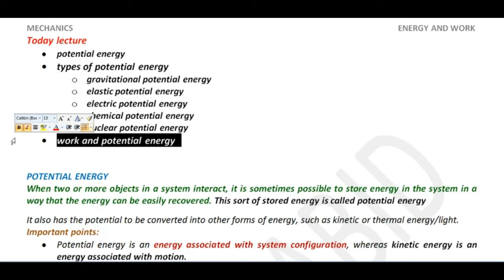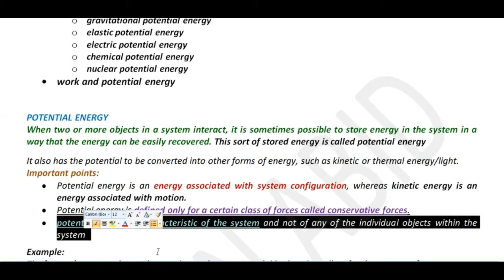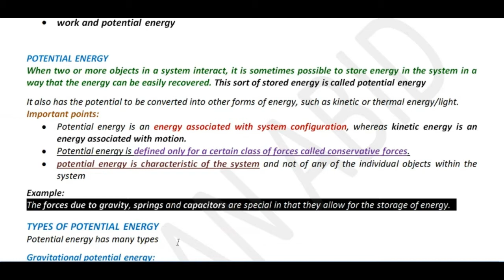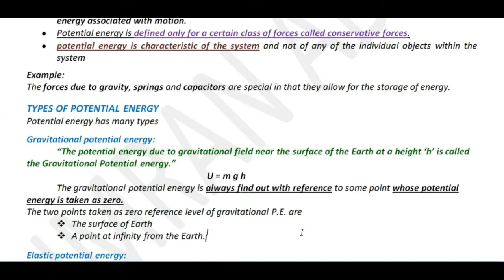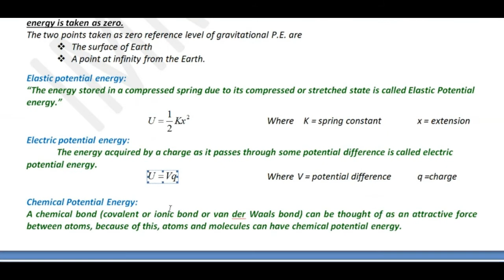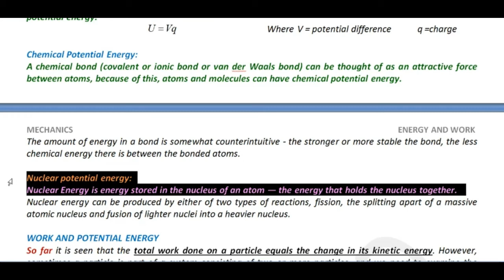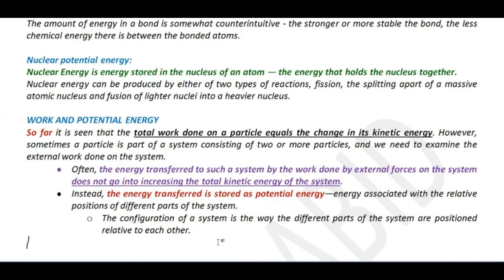potential energy | types of potential energy | work and potential energy | imran abid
Classical mechanics
Classical mechanics Lectures
Classical mechanics notes
Classical Dynamics of Particles and Systems
Physics lectures of classical mechanics
Classical mechanics for BS
Classical mechanics for M.Sc
Newtonian mechanics for single particle
Classical mechanics lectures in Hindi
Classical mechanics lectures in urdu
Newtonian mechanics
Lagrangian Mechanics
Hamiltonian Mechanics
ADS Physics
B.Sc 1 year PHYSICS notes
B.Sc 1 year Mechanics
B.sc 1 year Vectors
Ads Physics
"circus of physics"
“imran abid”
BS physics
"BSc physics"
"msc physics"
"iit jam"
"csir net"
"net physical science"
"gate"
"2020"
"ncert physics"
"12th physics"
"11th physics"
"cbse physics"
"PHYSICS"
"Mathematical Physics"
"classical Mechanics"
"Special theory of relativity"
"Electromagnetic Theory"
"Maxwell's equations"
"Quantum Mechanics"
"Schrodinger equation"
"spectroscopy"